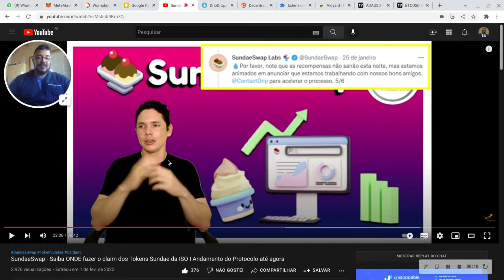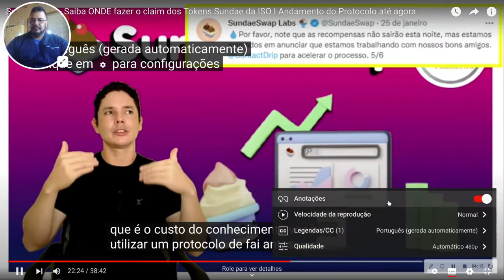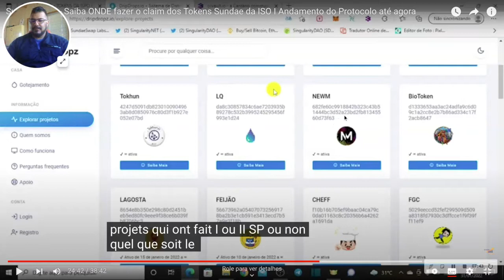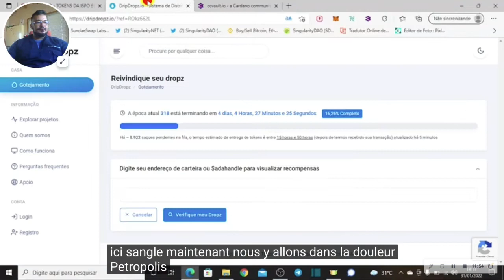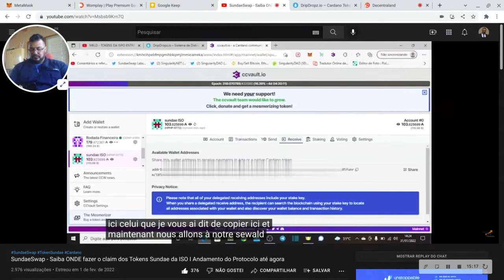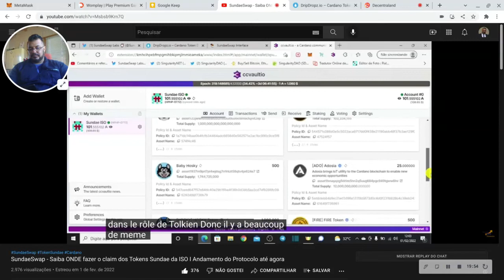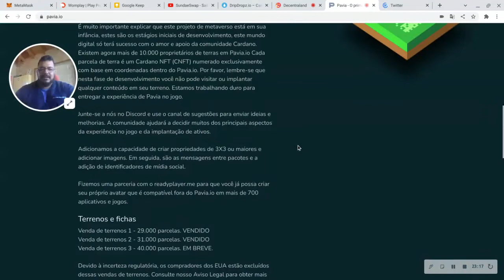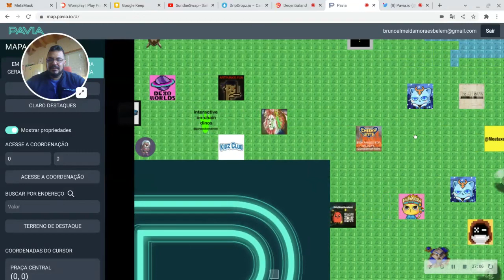SundaeSwap - Saiba ONDE fazer o claim dos Tokens Sundae da ISO!!! PAVIA o metaverso milionario ADA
nfts

FACEBOOK CAI  Quem é volátil agora? Ações tem QUEDA HISTÓRICA enquanto BITCOIN sobe acima de $41.000

mais um NFT do ano do tigre na rede ENJ enjin à botar na sua carteira 👛 de forma rápida e pratica 😎

top projetos NFT rede solano ONE PIECE SPOILERS COMPLETOS 1039 LUTA INSANA: KID E LAW x BIG MOM MAMA

SERA QUE O ZORO VAI MORRER? ZORO ENCONTRA A M0RT3!! LAW DESPERTOU A GOMU GOMU NO MI?!

nao compre criptomoedas em 2022 antes de ver esse video! ESTADOS UNIDOS RUSSIA Suiça e BRASIL UPUPUP